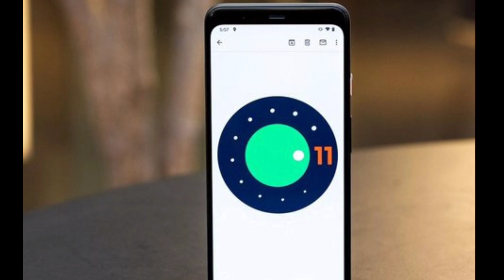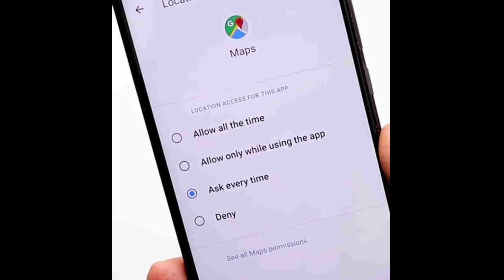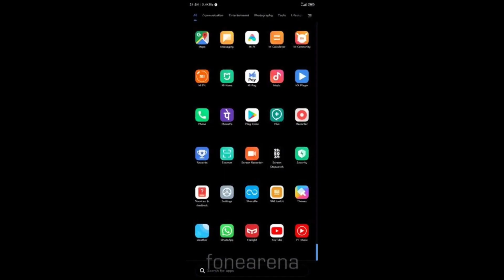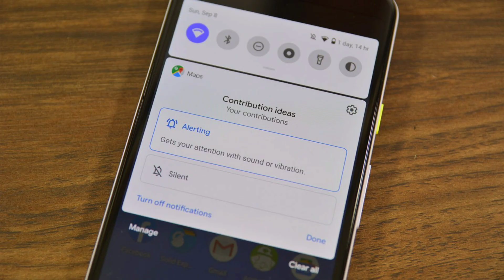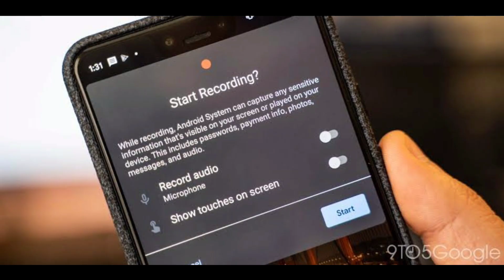android 11 features | android 11 release date | android 11 developer preview | தமிழ்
android 11 beta download

android 11 name
android 11 features
android 11 phones
android 11 release date
android 11 download
android 11 wallpaper
android 11 gsi
android 11 mobile
android 11 update
ta-1196 android 10
ta 1119 android 10
ta-1116 android 10
ta-1105 android 10
android m-11
android 11 r
android 11 r gsi
android 11 r gsi for a-only arm64
android r 11
android n 11
android s 11
u11 android 9
miui 11 android 10 poco f1
miui 11 android 10 features
miui 11 android 10 redmi note 7 pro
miui 11 android 10 poco f1 download
miui 11 android 10 theme
oneplus android 11
pixel 1 android 11
xperia 1 android 11
ph-1 android 11
google pixel 1 android 11
essential ph-1 android 11
android 1 page 11
sony xperia 1 android 11
android 1 mortal kombat 11
android 11 google pixel 2
android 11 pixel 2
android 11 pixel 2 xl
android 11 preview 2
android 11 beta 2
android 11 dp 2
google pixel 2 android 11
pixel 2 android 11
rog phone 2 android 11
oppo reno 2 android 11
le max 2 android 11
pixel 2 xl android 11
realme 2 pro android 11
asus rog phone 2 android 11
android 11 realme 3 pro
android 11 pixel 3
android 11 pixel 3a
android 11 preview 3
android 11 dp 3
android 11 beta 3
android 11 pixel 3 xl
pixel 3 xl android 11
pixel 3 android 11
google pixel 3 android 11
mi max 3 android 11
realme 3 pro android 11 update
mi mix 3 android 11
android 11 4pda
android 11 pixel 4
android 11 pixel 4 xl
pixel 4 xl android 11
android 11 redmi 4x
cyanogenmod 11 / android 4.4.4 / shv-e160l
android 11 google pixel 4
cyanogenmod 11 android 4.4.2 kitkat rom .zip file
pixel 4 android 11
google pixel 4 android 11
redmi note 4 android 11
viper4android miui 11
android 11 5g
android 11 5g api
android 5 11
android 11 oneplus 5t
android 11 nova 5t
android 11 realme 5 pro
android 11 oneplus 5
android 11 redmi 5 plus
fusion 5 11.6 android tablet review
oneplus 5 android 11
gta 5 android 112mb
realme 5 android 11
xperia 5 android 11
gta 5 android 110mb
gta 5 android 113 mb apk
android 11 for nokia 6.1 plus
android 11 oneplus 6
android 11 oneplus 6t
android 11 nokia 6.1
android tablet 11 6 zoll
android 11 zenfone 6
oneplus 6 android 11 update
zenfone 6 android 11
asus zenfone 6 android 11
android 7-11 app
android 11 oneplus 7 pro
android 11 oneplus 7
android 11 oneplus 7t
android 11 nokia 7 plus
android 11 nokia 7.1
android 11 nokia 7.2
7-11 android pay
7/11 android charger
oneplus 7 android 11
redmi 7 android 11
android 11 nokia 8.1
android 11 honor 8x
android 11 note 8
android 11 mi 8
android 11 redmi 8
android 8 11gb
mi 8 android 11
note 8 android 11
redmi 8 android 11
nokia 8 android 11
redmi note 8 android 11
xiaomi mi 8 android 11
samsung note 8 android 11
android 11 9to5google
android 11 note 9
android 11 mi 9t
android 11 mi 9
android 11 mi 9t pro
miui 11 android 9
android 11 xiaomi mi 9
android 11 xiaomi mi 9t
android 9 11gb
note 9 android 11
mi 9 android 11
note 9 android 11 update
nokia 9 android 11
xiaomi mi 9 android 11
galaxy note 9 android 11
android 11 developer preview 3,
android 11 update,
android 11 developer preview 2,
android 11 features,
android 11 dp3,
android 11 review,
android 11 dp2,
miui 11 android 10,
miui 11 android 10 gestures,
android 10 vs android 11,
android 10 miui 11 poco f1,
miui 11 android 10 update,
android 11 developer preview 1,
dolby miui 11 android 10,
android 11 preview 1,
android 11 dp1,
android 1 to 11,
developer preview 2 android 11,
android 11 update pixel 2 xl,
android 11 developer preview 2 in hindi,
pixel 3a android 11,
one ui 3 android 11,
developer preview 3 android 11,
android 11 redmi note 4,
android 11 developer preview 4,
android 11 note 4,
nova 5t android 11,
android 11 in realme 5 pro,
android 11 redmi 5,
infinix note 5 android 11,
redmi 5 android 11,
nokia 6.1 android 11 update,
android 11 for note 6 pro,
oneplus 6 android 11, th
android 11 redmi note 7,